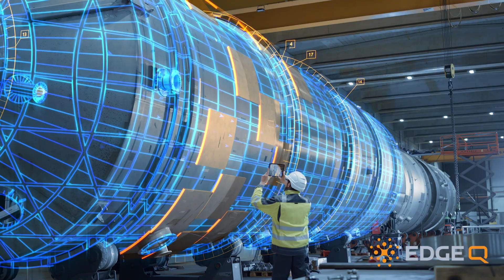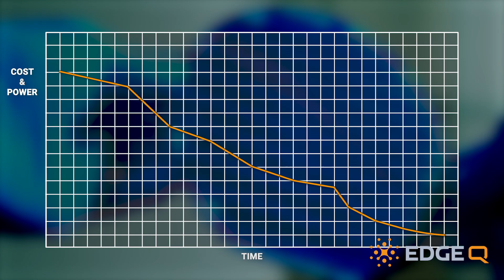5G. Pioneering New Paths - With EdgeQ CEO, Vinay Ravuri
EdgeQ CEO, Vinay Ravuri, discusses how the new Edge data economy requires building 5G and AI hardware that inspires and emboldens customer innovation and differentiation.